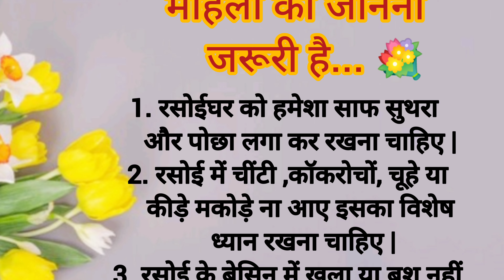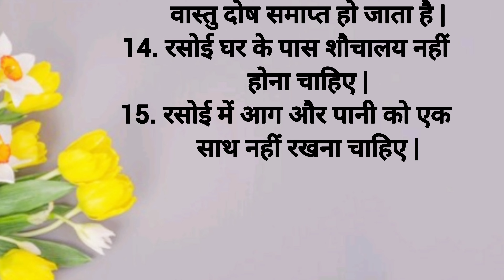रसोईघर के नियम जो हर महिला को जानना जरूरी है | शिक्षाप्रद विचार | Lessonable Thoughts | Best Lines